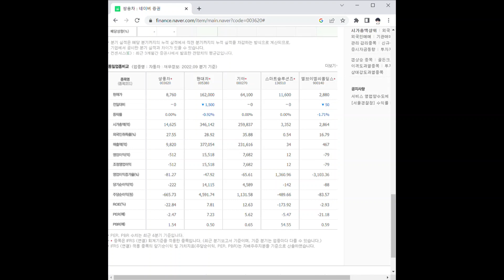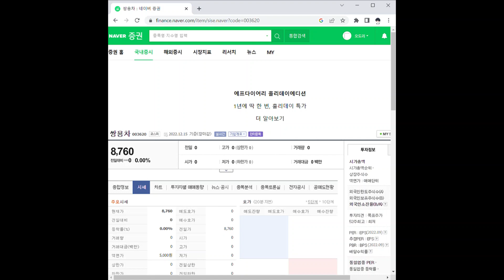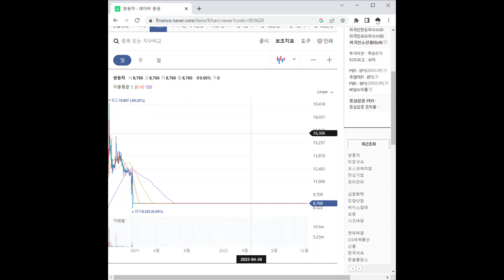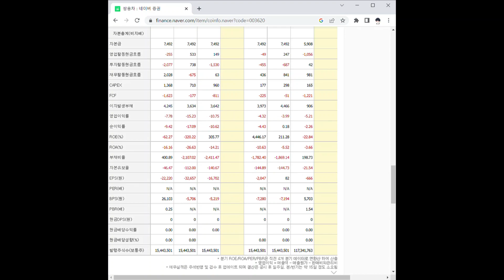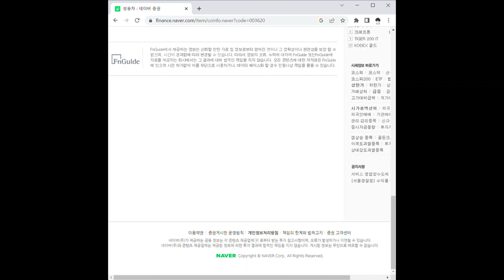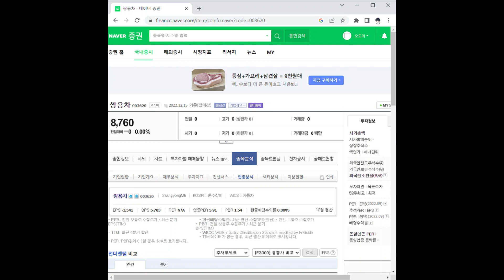쌍용차 주가 전망 및 차트 분석